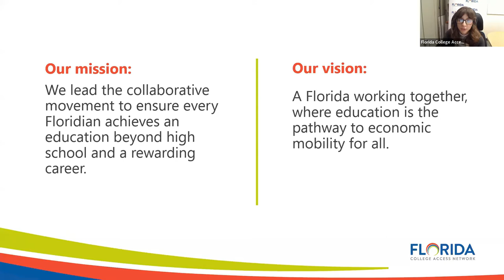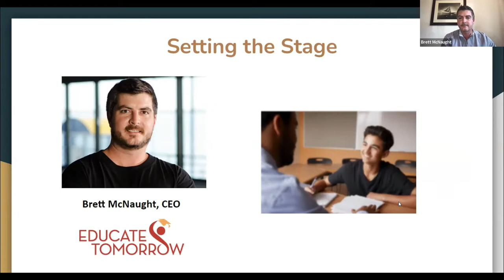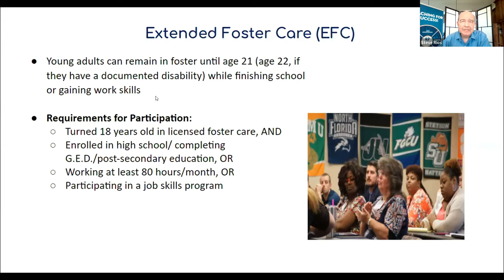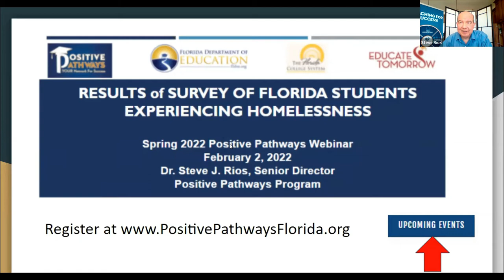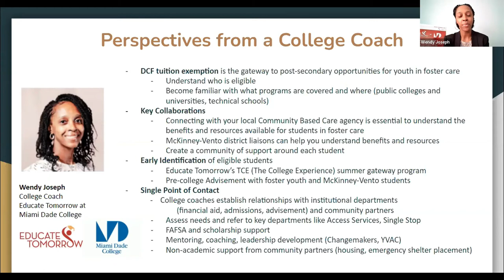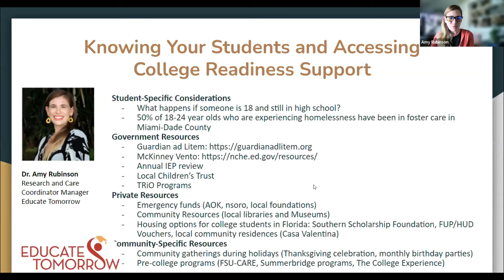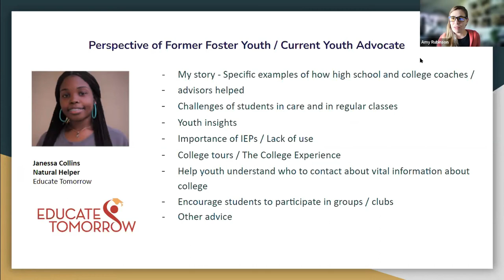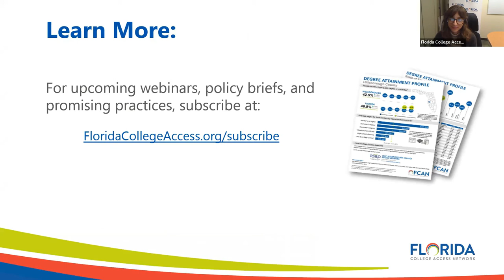WEBINAR — Preparing Students in Foster Care for Postsecondary Success